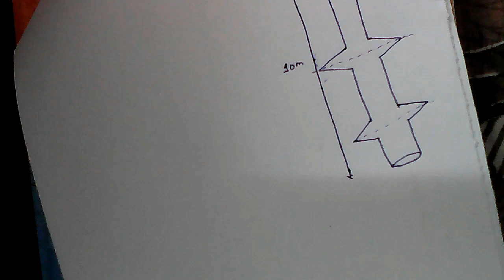How to Calculate the Volume of Under reamed Pile foundation For Concrete || Under reamed piles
In this video i have explained way or formula to calculate the volume of Under reamed pile.
For More Videos Watch our playlist Videos

If you like our Video then Please
Thanking you.